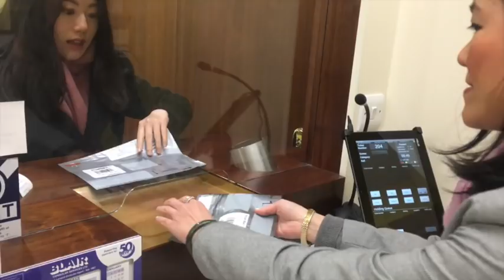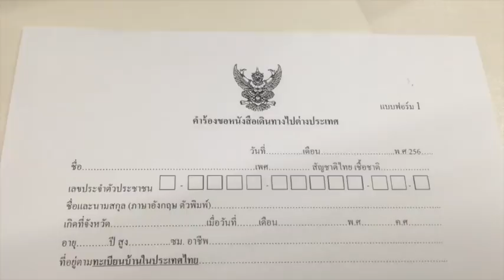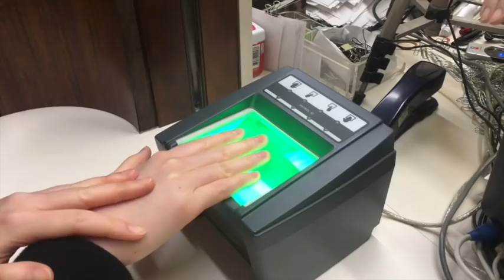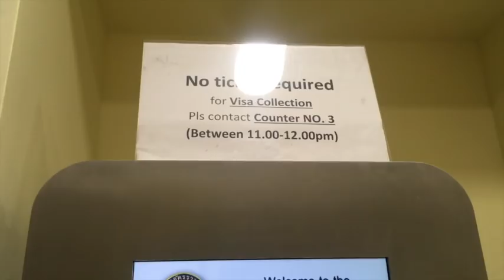มาทำความรู้จักกับฝ่ายกงสุลกัน!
มาทำความรู้จักกับฝ่ายกงสุล สถานเอกอัครราชทูต ณ กรุงลอนดอนกันค่ะ ดูข้อมูลบริการด้านกงสุลเพิ่มเติมที่

Let's get to know more about what we do at Consular Section, Royal Thai Embassy London. For more information about our consular service, please